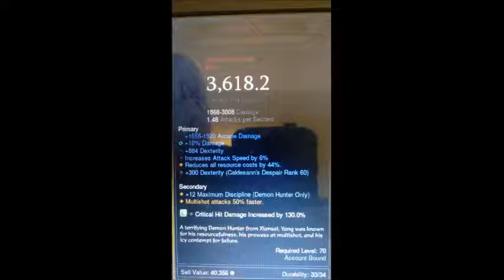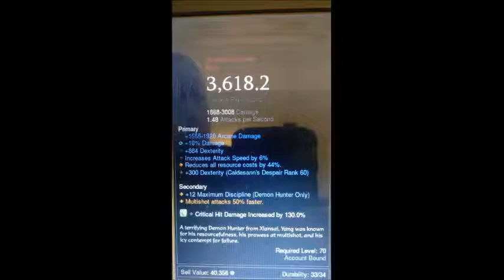Westmarch Workshop: Ep. 84 - And Then We Doubled It... AGAIN?!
In this week's episode Neinball is joined by fellow Diablo enthusiast, JHow! Neinball and JHow discuss some of the recent Patch 2.4.1 PTR changes, the removal of the new cosmetic items from the PTR, and the continuing mystery of the "unannounced diablo project" Blizzard keeping hiring for. As always, we read through your comments and showcase your epic loot!

Follow JHow on Twitter to keep up-to-date with his guides and videos